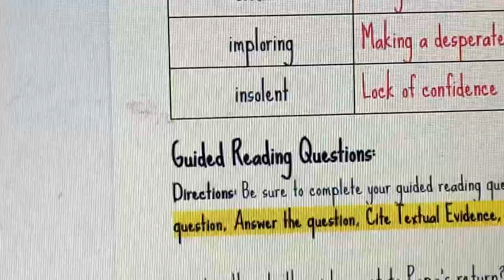vlog-новые волосы,уход за собакой,болтовня|Ariadne Medrea